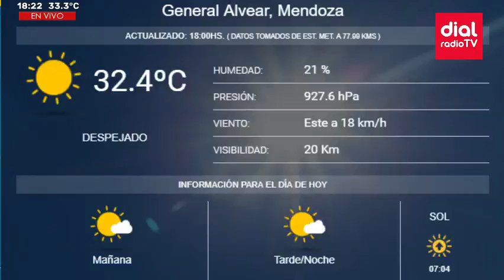Federico Zamarbide en OtraMirada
El diputado nacional UCR - Cambia Mendoza, apoya a Lucas Quesada en su candidatura por la intendencia San Rafael.